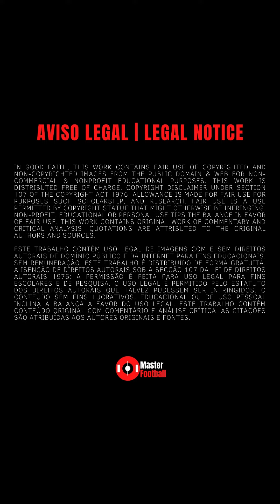Chelsea -Análise Ofensiva